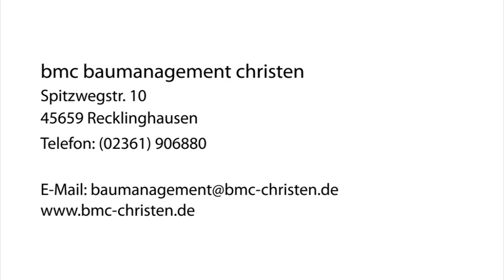Baumanagement Projektsteuerung in Recklinghausen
bmc baumanagement christen in Recklinghausen ist Ihre erste Wahl, wenn Sie nach Baumanagement oder Projektsteuerung suchen. Für mehr Informationen erreichen Sie uns unter der Telefonnummer (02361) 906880 . Besuchen Sie uns auch unter der oben genannten Webadresse!